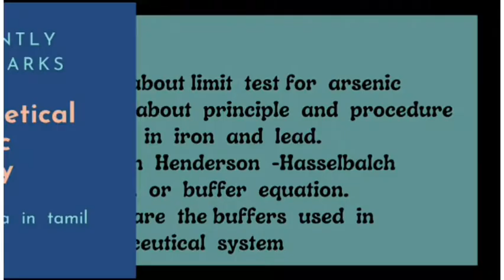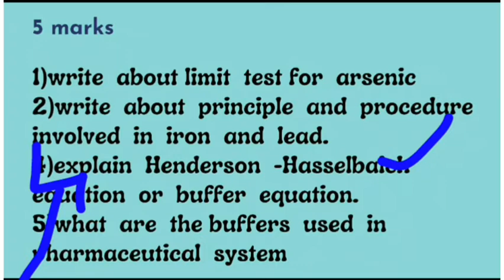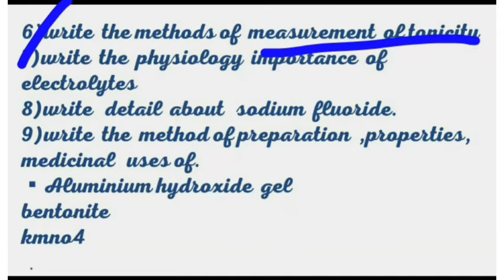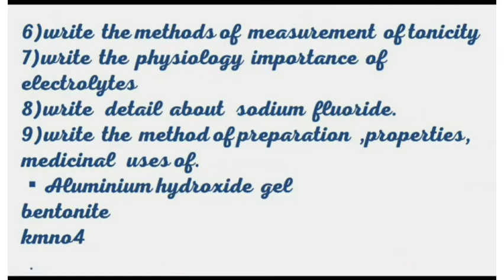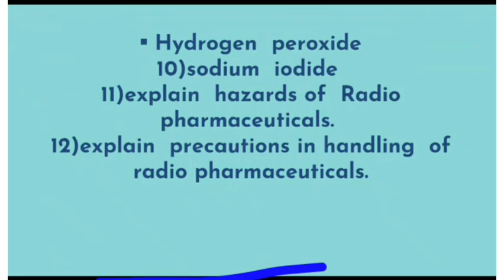pharmaceutical inorganic chemistry most important 5 marks || b.pharmacy 1 St semester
Learn pharma in tamil.:
In this channel "All pharmacy lectures are available on tamil"

importantquestions bpharmacy 1stsem pharmaceuticalinorganicchemistry-1#importabt2mark#important5mark#important10mark#100%pass#learnpharmaintamil